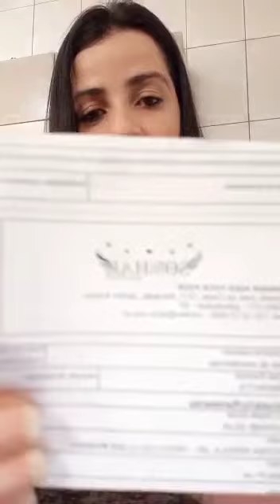mais uma franquiada satisfeita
logo abrirei o grupo estamos em vendas👈 vem com agente  Olá sou Welington e Eliete da empresa sonhar fazendo a divulgação para vocês sobre todos os planejamentos da empresa que temos para disponibilizar a você ,aqui você pode ser vendedor consumidor representante de vendas online ou até mesmo estoquista ou consumo . 👈 INSCREVA-SE ATIVE O SININHO E SEMPRE ATUALIZADO , e também nosso cadastro gratuito onde vc vera produtos e valores tudo a nosso respeito 🛑✍🏻✍🏻✍🏻 Neste link você faz um cadastro GRATUITO para ver todos os nossos produtos.
Assim que finalizar por gentileza me avise para que eu possa conferir no sistema 🤝🏻.